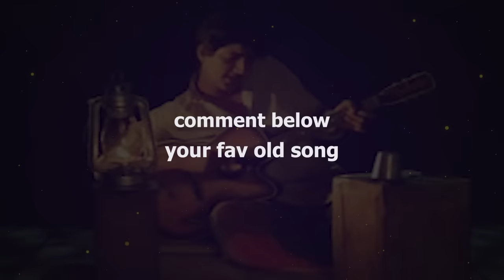Neele Neele Ambar Par (1983) [Slow & Reverb] - Kishor Kumar | Slow Symphony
Welcome to Slow Symphony, your destination for soulful renditions of timeless classics! In this enchanting video, we present a mesmerizing slow and reverb version of the evergreen melody, "Neele Neele Ambar Par" by the legendary Kishor Kumar.
video credits - @sonymusicindiaVEVO
Song details -
Song Name - Neele Neele Ambar Par
Movie - Kalaakaar
Singer - Kishore Kumar
Lyrics - Indivar, Manoj Kumar
Music Composer - Kalyanji - Anandji
Director - P. Sambasiva Rao
Studio - Anand Laxmi Art Movies
Producer - P. Anand Rao

With love,
slow symphony